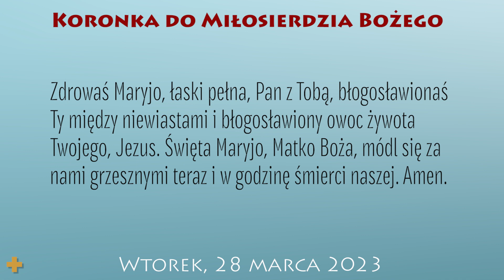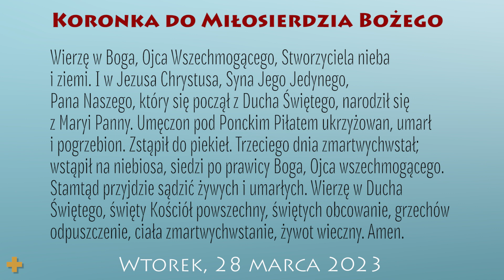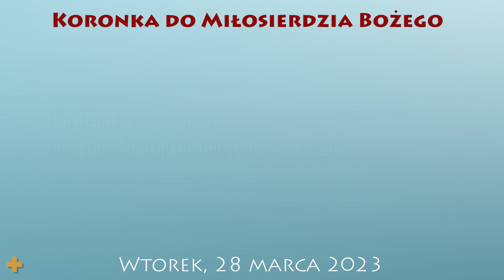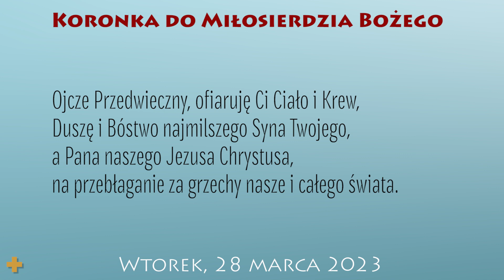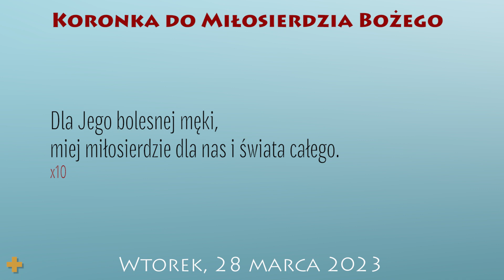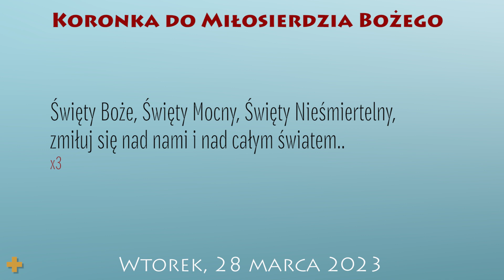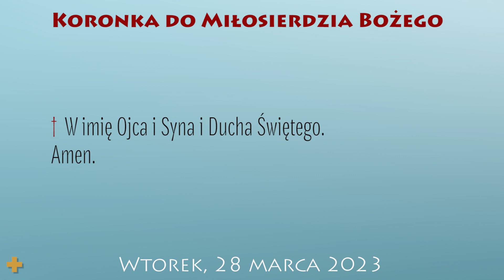Koronka do Miłosierdzia Bożego | 28 marca 2023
28 marca 2023
V tydzień Wielkiego Postu
Wtorek